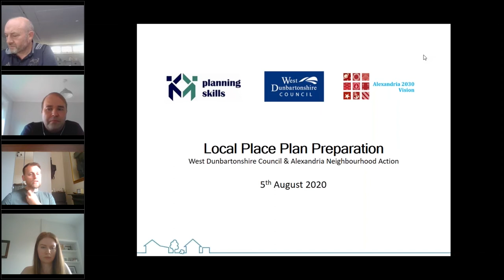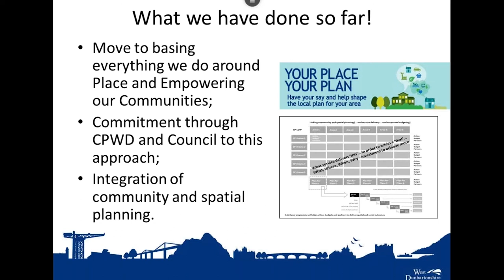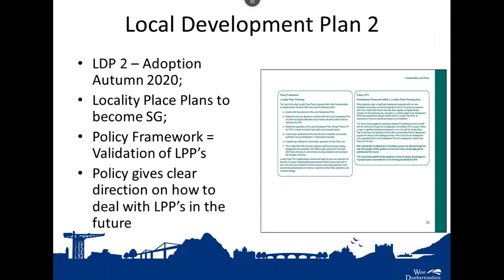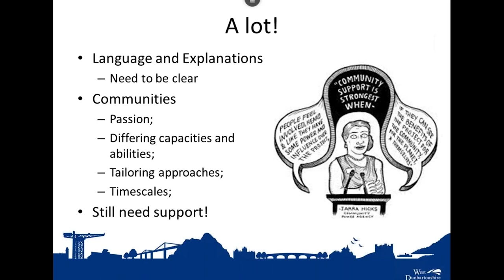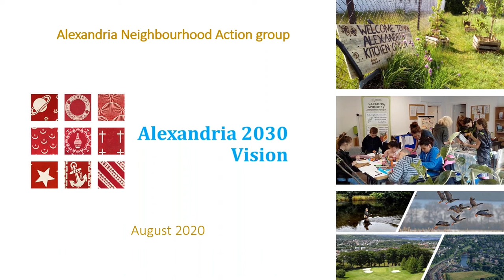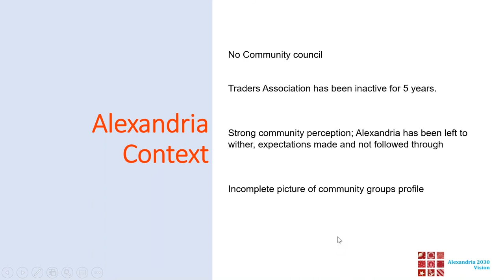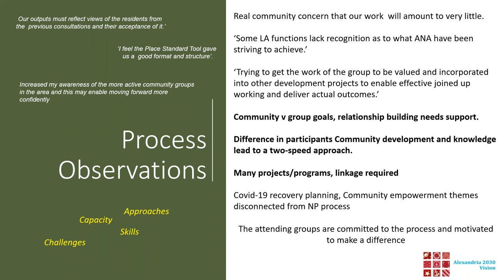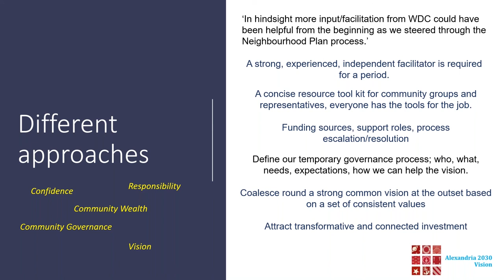Local Place Plan Preparation with West Dunbartonshire Council - Planning Skills webinar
Local Place Plans are one of the provisions in the Planning (Scotland) Act 2019. These documents will be co-produced by planning authorities and community groups to help inform Local Development Plans and promote the inclusion of community led aspirations for their place.

Planning Skills will be joined by Antony McGuiness of West Dunbartonshire Council and Kevin Mason of Alexandria Neighbourhood Action Group to discuss the approach they have taken.